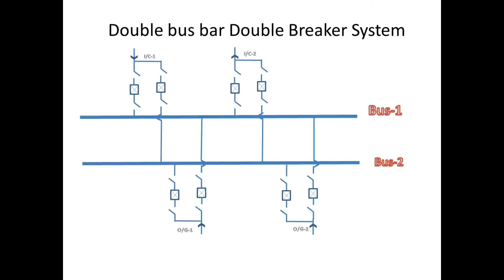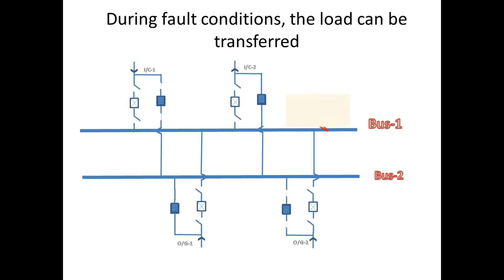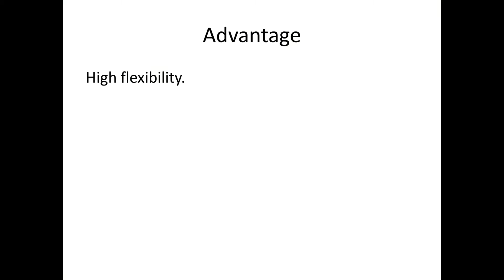About Double bus double breaker arrangement | in Tamil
here we are going to see About Double bus double breaker arrangement in Tamil
• In double bus double breaker arrangement the feeder are connected in parallel to both buses with the help of two circuit breakers and four isolator switches instead of B/C
 • Here we can connect to any bus with any feeder but before closing the breaker the related two isolator has to be closed first same way when we denergize condition first breaker has to open then there corresponding isolate has to open
it’s Advantages
1.During fault  on any bus or  any fault conditions, the load can be transferred from one bus to other bus so there will not be any power supply interruption.
 2.   we are not using a B/c so there will not be much delay in power supply while closing circuit breaker to transfer load from one bus to another bus.
3. Any breaker can be taken out of service for maintenance without disturbing the load
4.Load sharing is easy
5. High flexibility.
Disadvantage
1.Here  circuit breakers we  used is double  so cost is very high.
2. Maintenance cost will also high.